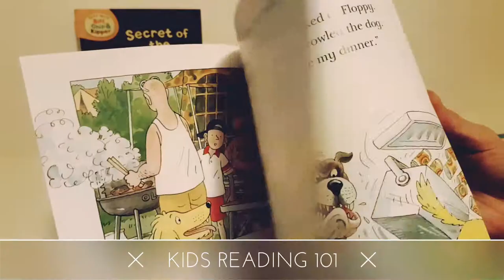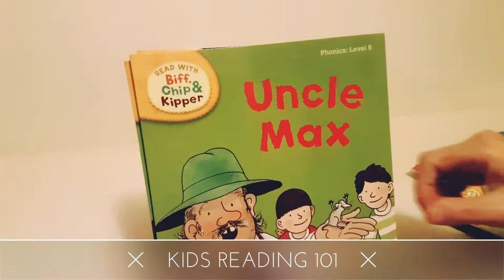The Moon Jet/Oxford Reading Tree Level 4-6☆Kids Reading 101☆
KidsReading101.com

 立即想有粉絲優惠價或隨單贈送當月好書 (請提供FB帳號以供核實)

【英文書籍】

【中文書籍】

→蝦皮: shopee.tw/ukqueen

• 台灣離島: 中華郵政快捷，免運費

【付款方式】

【附註】

• 書籍皆為全新，但未封膜   (書籍問世之初並沒有書膜，書膜是下游零售商/書商自行包膜)

•  私訊/電郵8h內回覆   (無法隨時秒回請見諒)